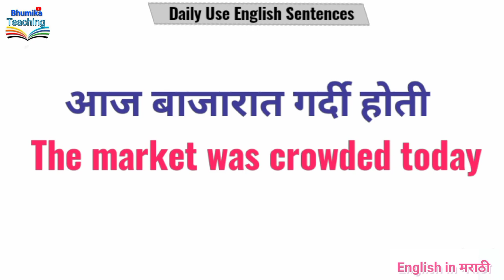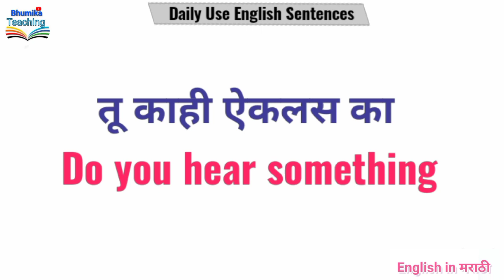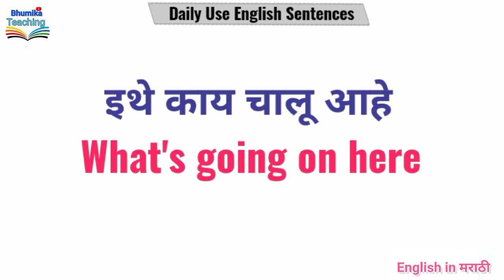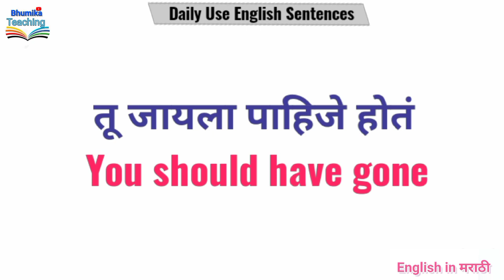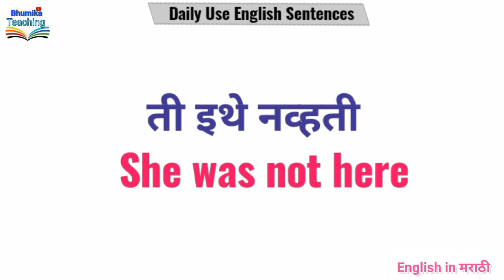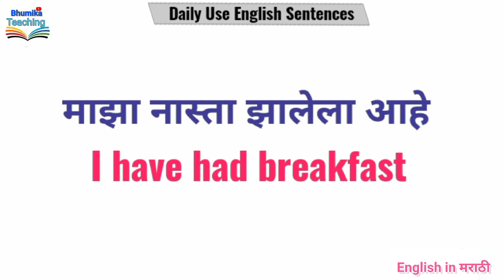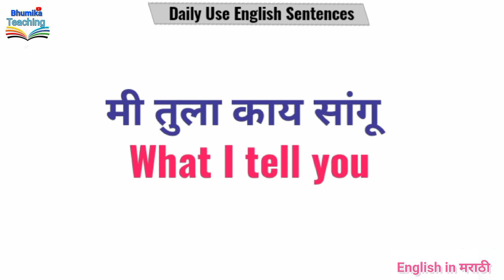Daily Use English Sentences 📚📝 spekenglish |Bhumika Teaching| रोज बोलली जाणारी इंग्रजी वाक्ये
Dry Fruits Name English in Marathi
Foods Name English in Marathi
Barakhadi English in Marathi
English Speaking Tips in Marathi
Daily Use Sentences English in Marathi